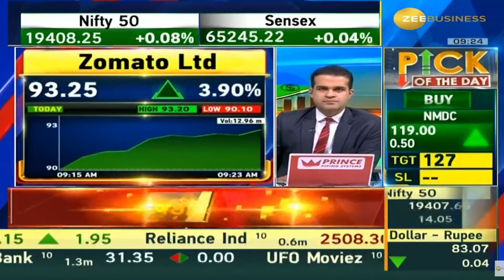Zomato Ltd | Next Target | Latest News | Stock Analysis